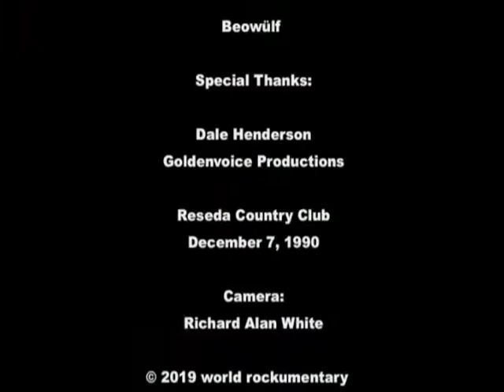Beowülf Reseda Country Club 1990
From Venice, California. Beowülf performing live at the Reseda Country Club. December 7, 1990. Goldenvoice Productions. Lost in the vault. Production/Camera: Richard Alan White